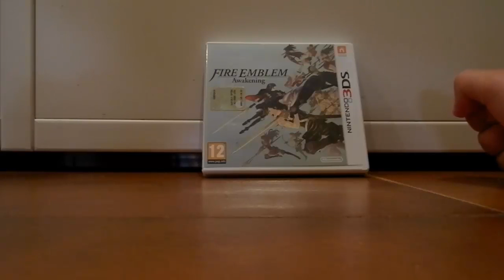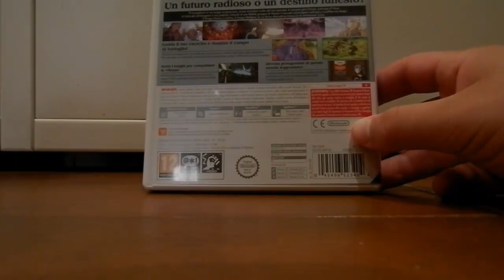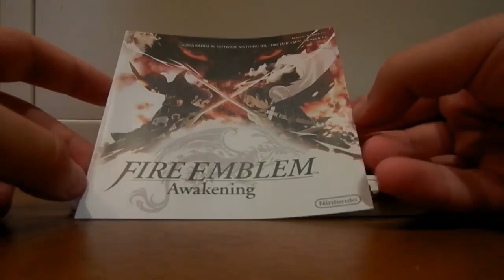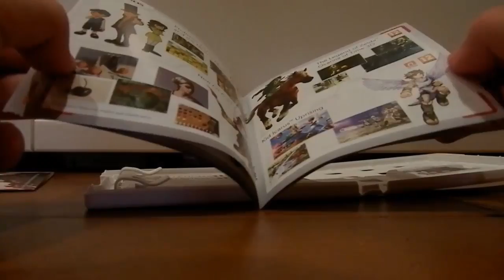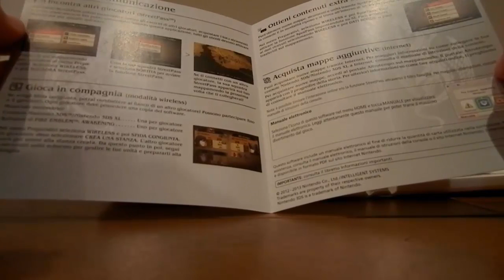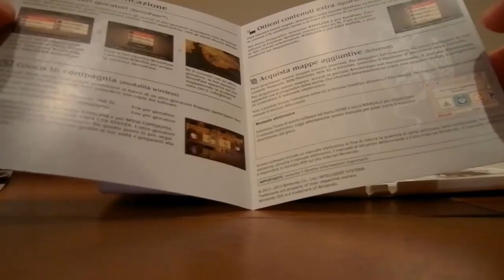Unboxing Fire Emblem: Awakening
Oggi volevo proporvi un nuovo Unboxing, quello di Fire Emblem Awakening, videogioco uscito lo scorso aprile, ma che ho comprato solo recentemente. Buona visione e alla prossima!